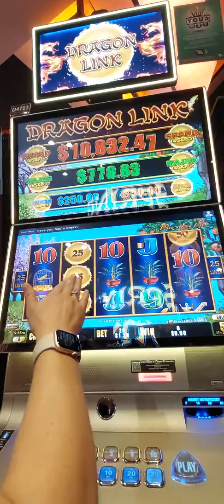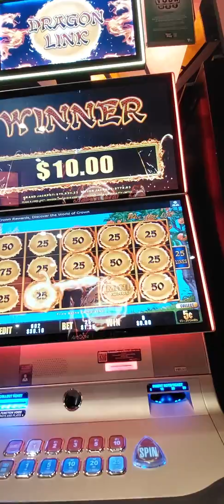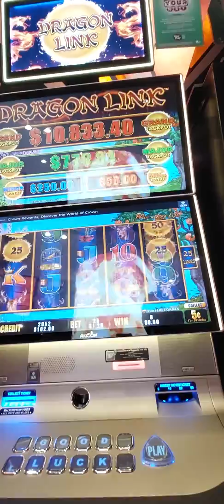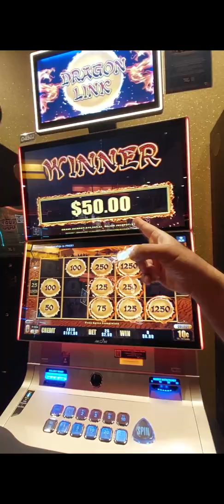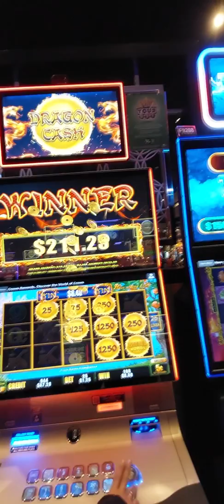Aussie Pokies Only BONUSES Dragon link